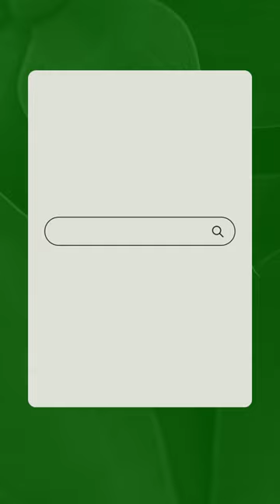INCOMPAS CEO Attends Historic Broadband Funding Announcement at White House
INCOMPAS CEO Chip Pickering and Former FCC Commissioner Mignon Clyburn attended the White House’s announcement of state funding allocations for NTIA’s $42.5 billion BEAD program. Also in attendance were U.S. Secretary of Commerce Gina Raimondo; Mitch Landrieu, who serves as President Biden’s Senior Advisor & Infrastructure Implementation Coordinator; and state broadband directors.